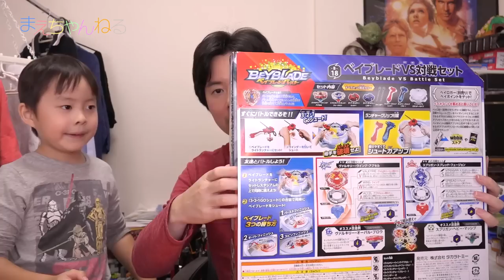第3世代のベイブレード☆ ベイブレード バースト ベイブレードVS対戦セット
ベイブレード バースト「ベイブレード VS対戦セット」を購入しました！
いつの間にやらベイブレードも第3世代に入っていたんですねw
このバーストはその名の通り、対戦してバーストさせて勝敗を決する時もあります^^
バーストさせると結構迫力があって楽しいです！

パーツを組み合わせて色々なタイプに変化出来て、対戦を記録できるツールもあるらしいです。
う〜ん、進化しましたね。

▽ベイブレード バースト B-18 ベイブレード VS対戦セット（Amazon）

▽使用音楽（YouTube オーディオ ライブラリ）

▽撮影機材　SONY α NEX-5R（Amazon）